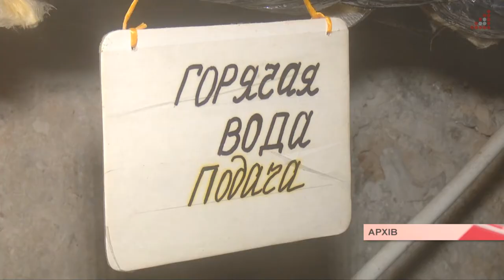Платоспроможні і з тридцятьма мільйонами боргу: "Чексіл" ризикує бути відключеним від світла і води